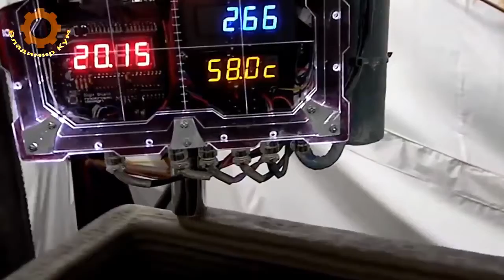Amazing Printing, houses and buildings, on a 3D printer, Construction of houses,from concrete foam